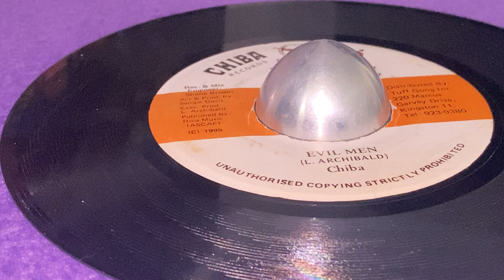CHIBA ~ Evil Men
Prod : Sangie Davis ~ CHIBA RECORDS ~ Exe Prod & Written : L. Archibald ~ Mast, Lacquer Cut : Oneil Barnett ~ Eng [Rec. & Mix] : Shane Brown ~ Dist : Tuff Gong International ~ Publ : Rica Music ~ 7'' ~ 1995 ~ Jamaica ~ Original Press ~